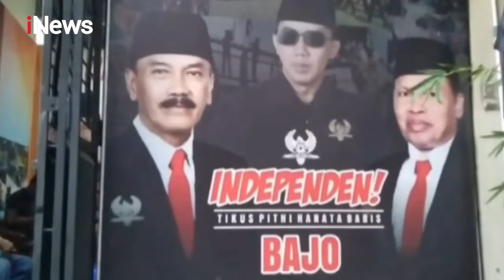Belum Ada Saingan, Gibran Tegaskan Siap Bertarung di Pilkada 2020 - iNews Sore 05/08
HQ